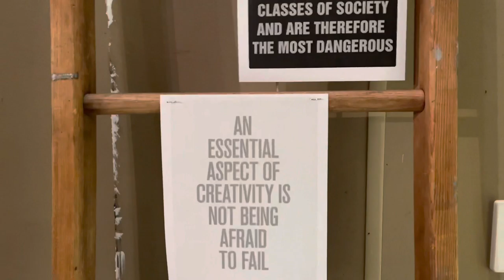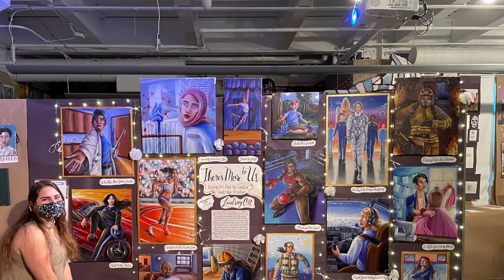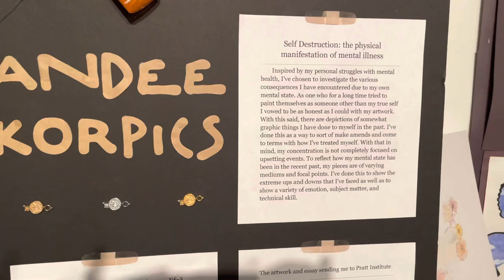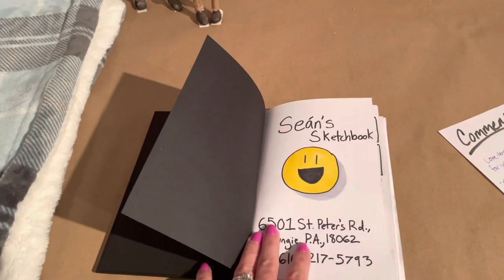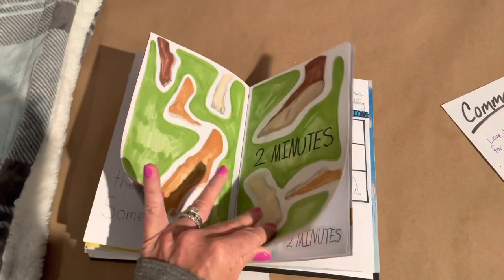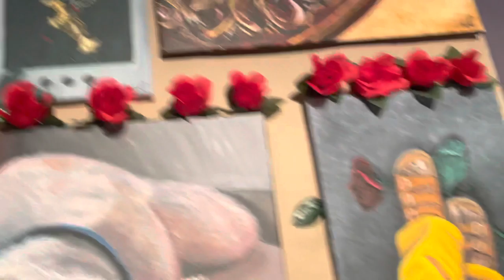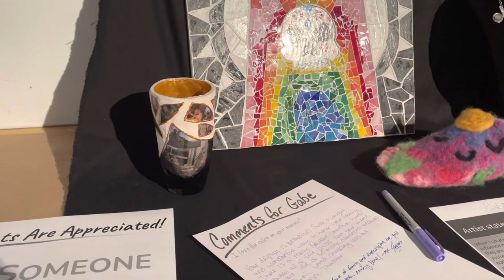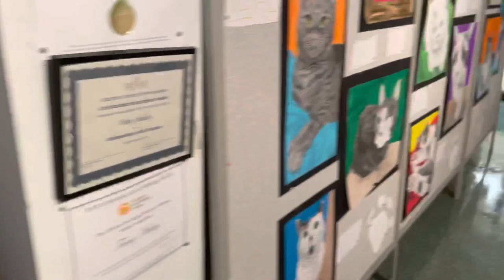AP Art and Design 2021